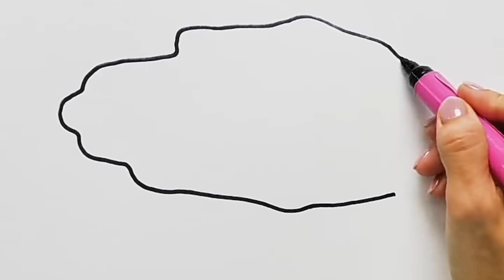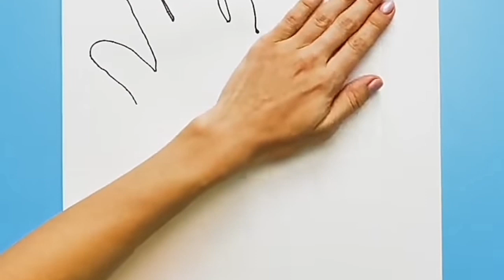Arts using Hands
Submitted by: Castro, Eric B.